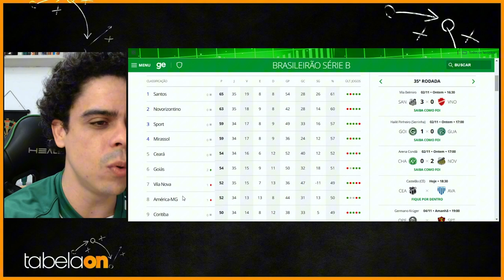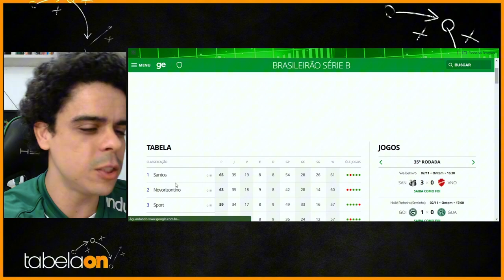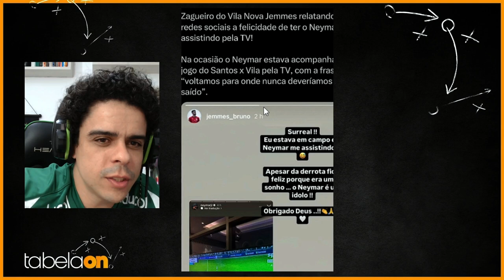🚨 SANTOS ENCAMINHA ACESSO PARA SERIE A, BUGRE REBAIXADO, NOVORIZONTINO ENCAMINHADO